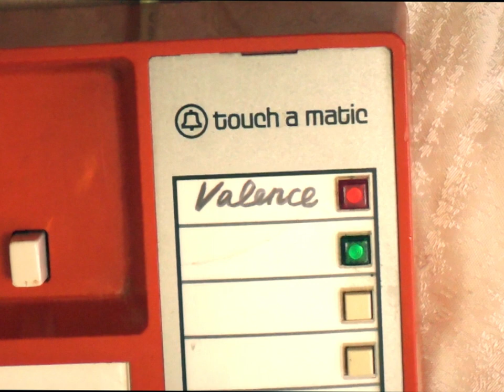Laura Lefebvre - La Terre est plate [avec Valence] (vidéoclip officiel)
«La Terre est plate» 🛰 pièce-titre du nouvel EP de Laura Lefebvre, est disponible sur toutes les plateformes!

🍳 CLIP

Artistes : Laura Lefebvre et Valence
Réalisation : Natan B. Foisy
DOP : Natan B. Foisy
Direction artistique et stylisme : Laura Lefebvre et Viviane Morin
Montage : Laura Lefebvre et Natan B. Foisy
Colo: Natan B. Foisy
Graphisme : Laura Lefebvre
Assistant : Frédéric Roy
Archives : NASA

☎️ EXTRAIT

Paroles : Laura Lefebvre
Réalisation : Blaise Borboën-Léonard
Voix : Laura Lefebvre et Vincent Dufour (Valence)
Guitare/sampling : Joey Proteau
Keys/sampling : Blaise Borboën-Léonard
Basse : Cédric Martel
Batterie : Marc-André Pételle
Enregistré au studio Makina
Mixage : Pierre Girard
Matriçage : Richard Addison (Trillium Sound Mastering)
Gérance : Manigances

Merci au costumier de PGLO, à la friperie Lau B et à Denise xxx
La création de cette œuvre a été rendue possible grâce à l’appui financier du Conseil des arts et des lettres du Québec.